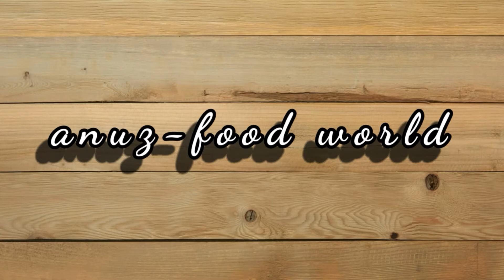Pomfret Fish Fry |Tasty fish fry recipe |anuz-food world |Recipe #64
Recipe: Pomfret Fish fry